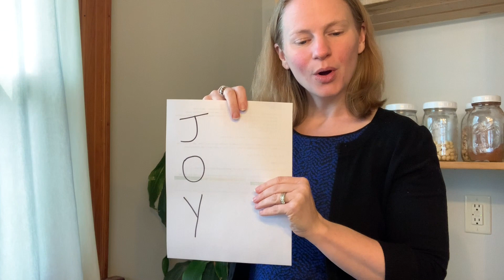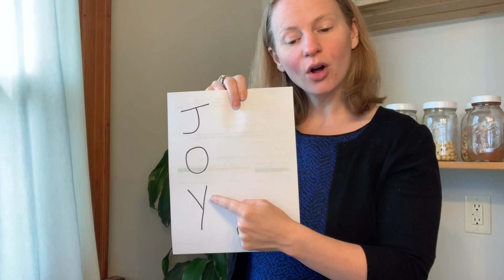Youth Instruction - God Wants Us to Have JOY!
God likes it when we're happy, but is that all He wants for us?

Check below for a link to printables for this lesson. One is a simple coloring page, the other just a reminder to put on the wall. Don't have a printer? No problem! Check it out anyway and it's easy enough to write out the coloring page (or something like it) using J.O.Y., and the reminder page (Choose Joy) can be used as a screen saver if you like. Just right click, save image, and use however. Both images were created by me and have no licensing.

I have not prepared any activities or crafts to go with this lesson. But if you'd like to go deeper, consider these three videos. If you're going to choose just one, I suggest the second one:

1. For a quick story about Paul and Silas (their story is referenced in the second video in this list), check this out. Also, consider pointing out the fact that when they chose to praise and worship God, even while in jail, they were choosing joy, even in hardship! (1min 34 sec)

2. For a REALLY cool science experiment showing the difference between happiness and joy when you're in a tough spot, watch this! (3min 41sec)

3. For a nifty talk about joy and how powerful it is, try this one out! (4min 15sec)